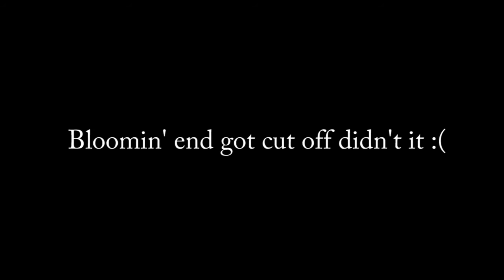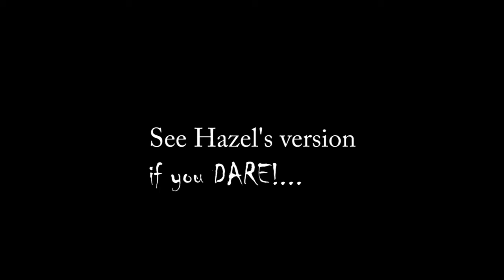THE STAIRS FROM HELL! Tania plays SCP 087 The Stairwell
Finally got round to playing an SCP game! Had a few problems with this but the main gaming footage is there so you can still delight in the HORROR! Tania is playing this one and, though Hazel was present, she was blindfolded so she couldn't see what to expect for her turn...